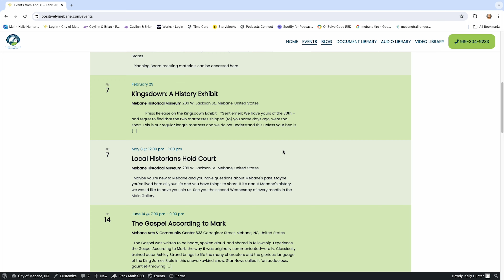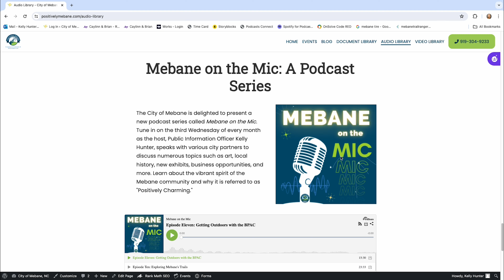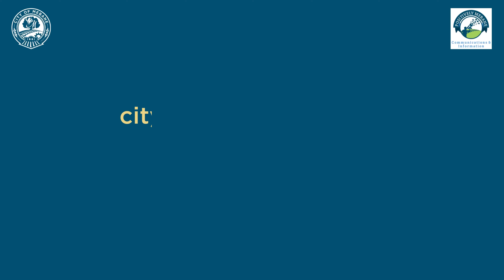The Doorway of Transparency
Positively Mebane brings you 𝑻𝒉𝒆 𝑫𝒐𝒐𝒓𝒘𝒂𝒚 𝒐𝒇 𝑻𝒓𝒂𝒏𝒔𝒑𝒂𝒓𝒆𝒏𝒄𝒚 with the Public Information Office. Staying well-informed about events, meetings, new businesses, and projects in your city has never been easier! The Positively Mebane website has all the information you need in one place.

If you have any suggestions or comments for topics you would like covered next, please contact Kelly Hunter at or Ext. 111